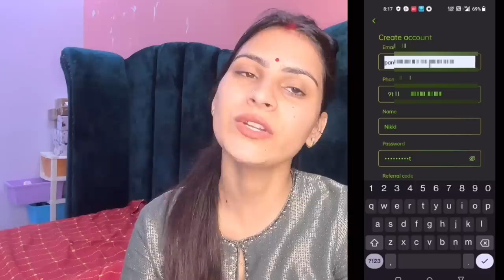दोनों बचों की ज़िद😒कहाँ चले हम धनवी कों लेके कन्या खिलाने❤️इतना प्यार Gift मिला धनवी कों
REFER CODE:  9T7H